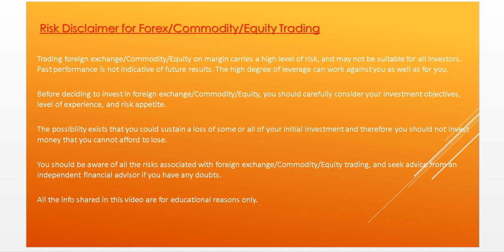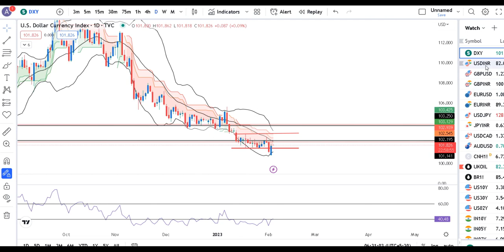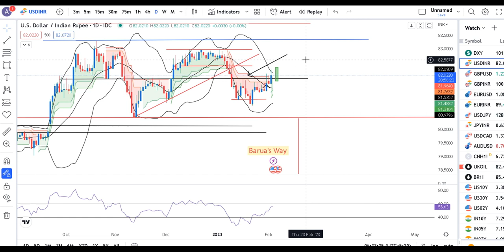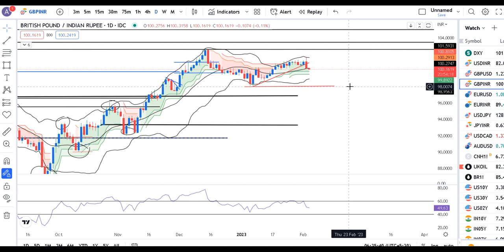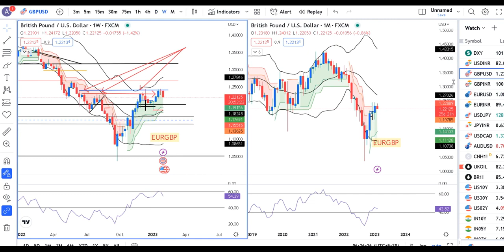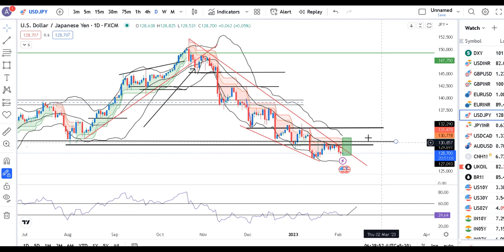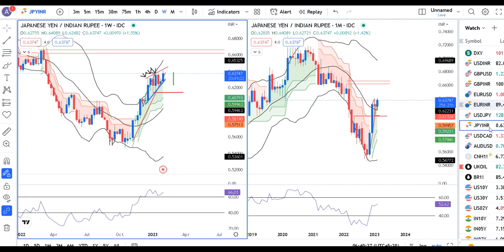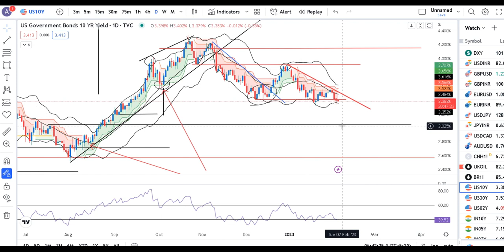The ECB was more or less in line, The BOE a bit dovish, NFPR due Currency PreMarket Analysis 3rd Feb